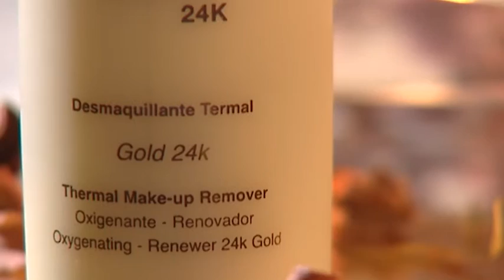Alissi Bronte Gold Foam 24K Thermal Make-Up Remover 200ml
Αφρός χρυσού, θερμικό σαπούνι που αφαιρεί απαλά τα ίχνη του μακιγιάζ και τις ακαθαρσίες, ενώ φωτίζει την επιδερμίδα. Το ιαματικό νερό που περιέχει τρέφει και προστατεύει την επιδερμίδα και παράλληλα με σκόνη χρυσού 24 καρατίων προστατεύει από εξωτερικούς παράγοντες το δέρμα δίνοντας μέγιστη προστασία. Η επίδραση της φωτεινότητας οφείλεται σε βιταμίνη Β3, με ιριδίζοντα χρώματα και χρυσό επιτρέπει στο δέρμα να ανακτήσει όλο του το μεγαλείο και το βλέπουμε  νέο και αναγεννημένο.